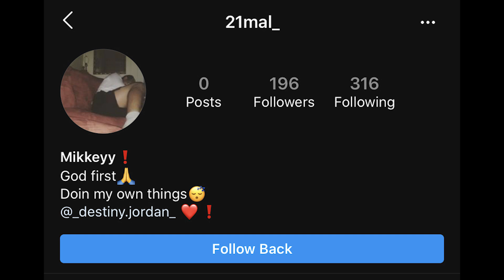MUSIC VIDEOS WITH BOOTY 🍑 vs MUSIC VIDEOS WITH GUNS 🔫